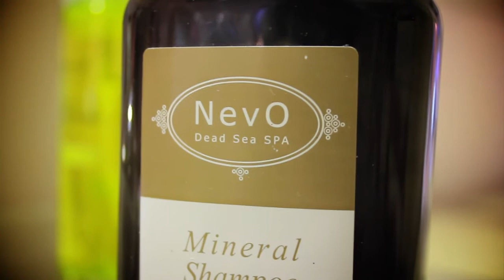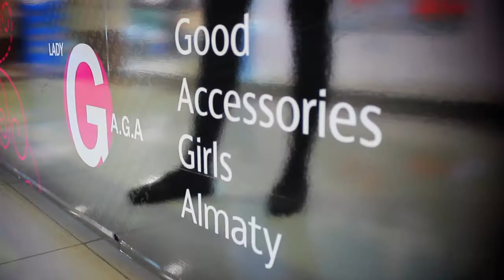Новости ADK - выпуск 9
В девятом выпуске ADK News вы узнаете, что такое "островки" в ТРК ADK, а также:
- волшебные магнитные маски
- как отличить swarovski от циркония
- кошелёчки, клатчи, ремни и портмоне